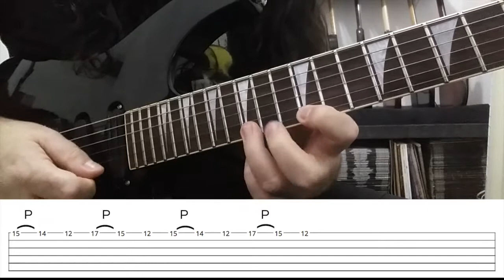Kirk Hammett - Lick 1: The four horsemen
As notas nesta seção formam a base do estilo de Kirk Hammett. Esses licks, ou pelo menos uma variação deles, podem ser encontrados em quase todos os solos do Metallica. Aprendê-los não só dará a você uma compreensão dos blocos de construção básicos dos solos de Hammett, mas também dos solos de guitarra de rock em geral.

Alguns desses licks são versões clássicas de rock, onde Hammett incorpora pull offs. A linha que ele segue nestes licks tem um passado – nada contra Hammett, mas a maioria dos guitarristas se baseiam na tradição, e ele não é exceção. Provavelmente ele ouviu as primeira encarnações desses licks nos solos de Jimmy Page, Jeff Beck e Jimi Hendrix.

Certifique-se de pensar sobre as diferenças e semelhanças entre esses licks, eles são essencialmente variações de um tema básico.